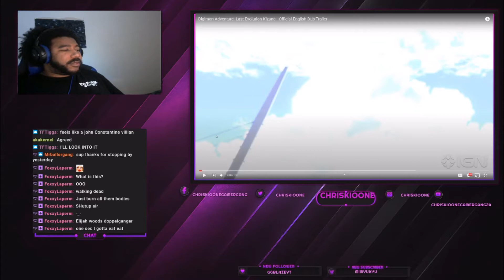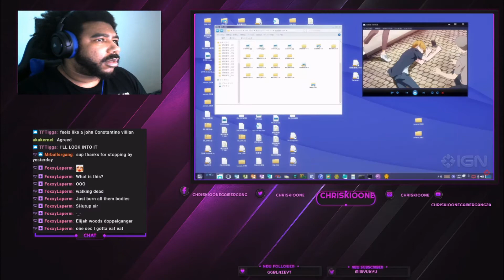Digimon Adventure Last Evolution Kizuna Trailer Comic Con 2020 Reaction